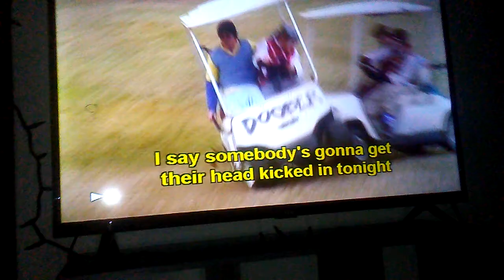Jackass the movie: (2002) golf cart mayhem.